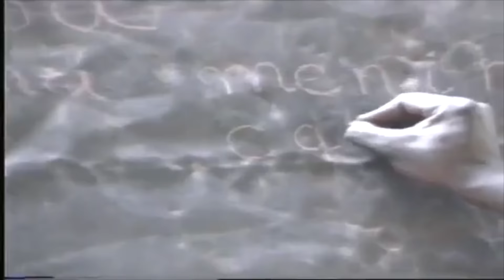Grapevine Collection - Fly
Het nummer Fly is geschreven als inzending voor muziekcompetitie Art Rocks. Dit is de grootste Nederlandse muziekcompetitie die muziek en beeldende kunst samensmelt. Art Rocks daagt muzikanten uit zich voor een lied te laten inspireren door een iconisch kunstwerk.

Grapevine Collection koos voor 'Peace bird', een kunstwerk door Dr. Gonçalo Armando Mabunda.

Waar gaat het over?

Van 1976 tot 1992 woedde in het Zuid-Afrikaanse land Mozambique een bloedige burgeroorlog. In 1975 was het onafhankelijk geworden, maar krachten in en buiten het land hadden er belang bij dat de nieuwe onafhankelijke staat Mozambique geen succes werd. Toen in 1992 vrede werd gesloten bleken er ruim 600.000 doden gevallen te zijn. Meer dan anderhalf miljoen Mozambikaanse vluchtelingen zwierven door Afrika. Bij de vrede werd gevraagd aan de strijdende partijen om de wapens in te leveren. Deze wapens kwamen, onklaar gemaakt, op grote verzamelplaatsen terecht. Kunstenaar Mabunda gebruikte dit wapenschroot als basismateriaal voor zijn kunstwerken.